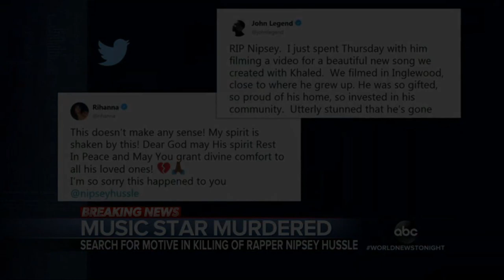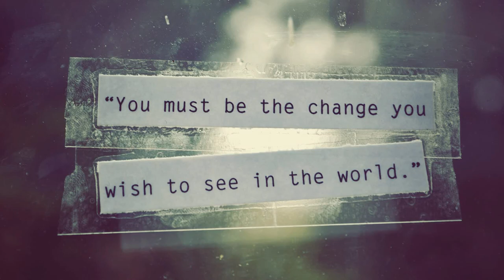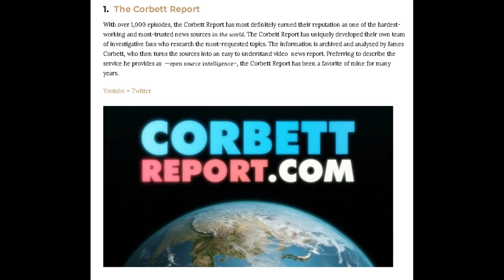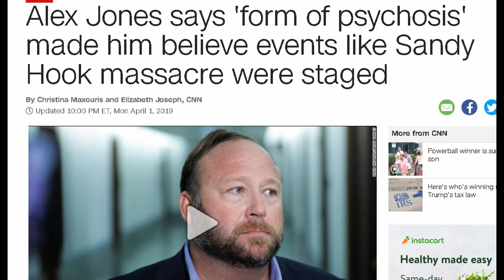We Are Closer To SHTF Than You Think. The Cold Civil War Is Trending Hot